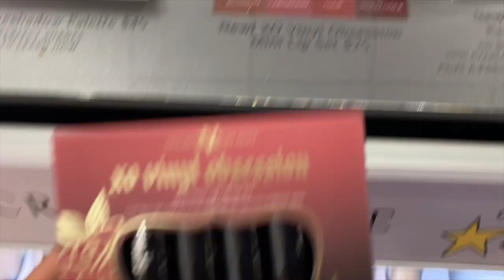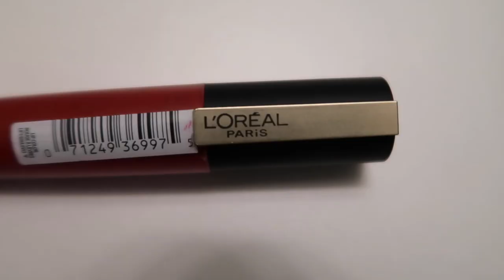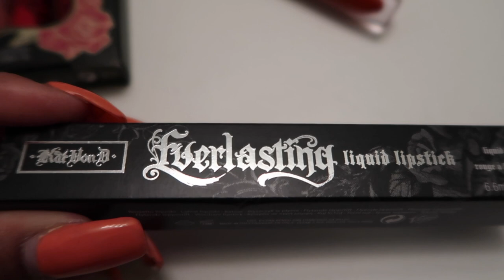Holiday Lip Color 2020 VLOGMAS DAY 3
It is Vlogmas day 3! I was looking for a holiday red lip color for my upcoming family Christmas Photoshoot. I really wanted red lips! I went to Ulta and got a couple of different colors but it didn’t really go well lol. 🤷🏽‍♀️

PERSONAL

★ Fun Fact: My real name is Shelby.

♡ Channel Type- Lifestyle
     Niche - Home Decor, Family, Fashion, Haul & More!

◇ About Channel
This is a lifestyle channel. My goal is to share exciting and interesting parts of my life in the form of a series! This is a great way for me to document my life accomplishments, milestone goals, interest and more! I love decorating, spending time with my family. I love dressing up and looking cute af! 😊

𝐋𝐞𝐭'𝐬 𝐍𝐞𝐭𝐰𝐨𝐫𝐤!